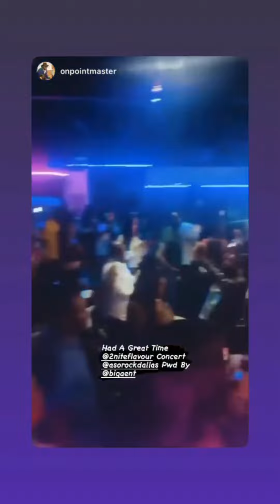Flavour live in Dallas USA || Sikzgee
watch flavour as he performed live in Dallas USA